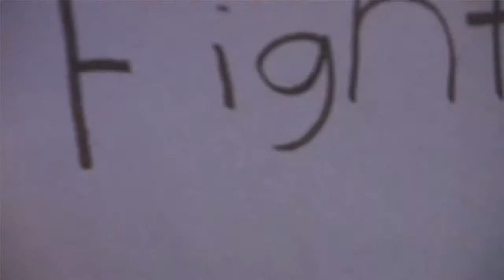Narwal vs. Swordfish vs. Fishing Boat Animation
A claymation by Dhelmy and Sarah R., produced in Spring 2015 Open Studio!

An improvised pixelation animation produced by the students of 2015 Spring Open Studio!

The mission of Venice Arts is to ignite youths’ imagination, mentor their creativity, and expand their sense of possibility through high quality, accessible media–based arts education programs. Our programs also serve as a catalyst for people of all ages, living in low–income or underrepresented communities, to create and share personal and community stories through photography, film, and multi–media.